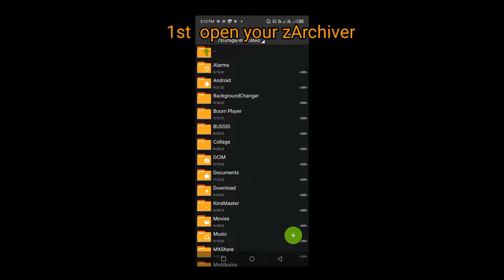I found a broken road in a village | gameplay || #130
Hello dosto

Game Name
My device
Recorder App

Note :  This Gameplay Recorded by me
 Nor have I used any video clips or music etc. Again there is no strike and claim of any travail.